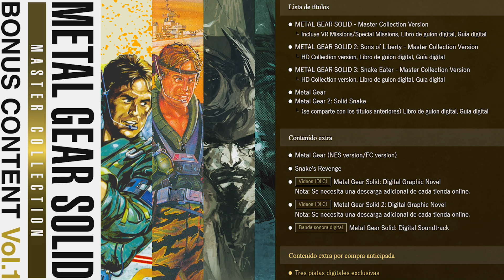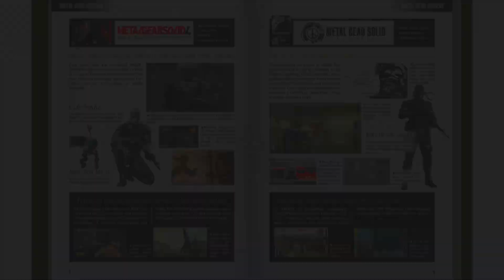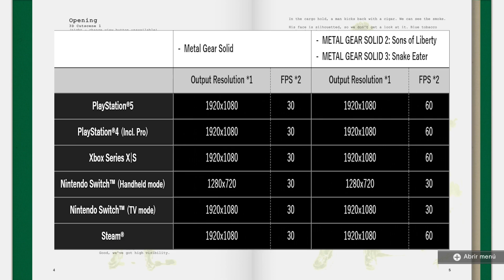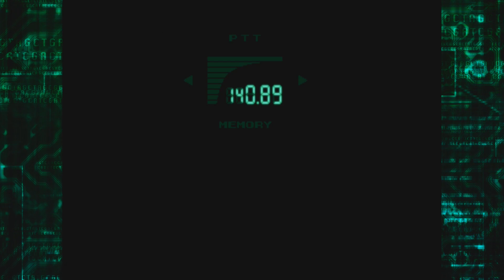METAL GEAR SOLID MASTER COLLECTION 1 NINTENDO SWITCH REVIEW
En físico a buen precio

⚠️⚠️ SI TE HA GUSTADO EL VÍDEO SE AGRADECE MUCHO UN LIKE PARA SABER QUE VALORAS MI TRABAJO Y ASÍ YOUTUBE ME POSICIONE MEJOR
 SI TAMBIÉN VES LOS ANUNCIOS ES QUE ERES EL MEJOR

o con un SÚPER THANKS
🟢No te pierdas las mejores ofertas diarias de videojuegos, periféricos, complementos, juegos gratis y SORTEOS en mi canal